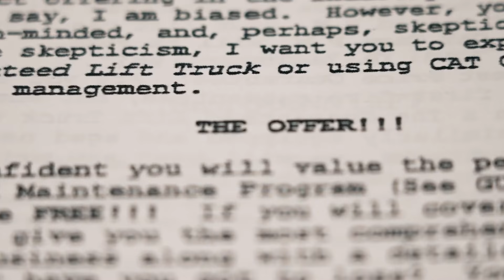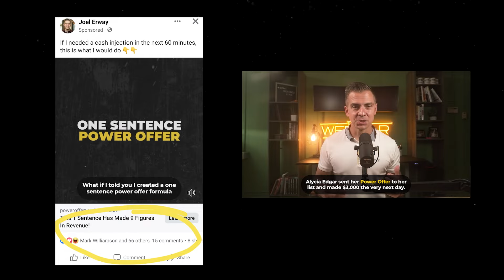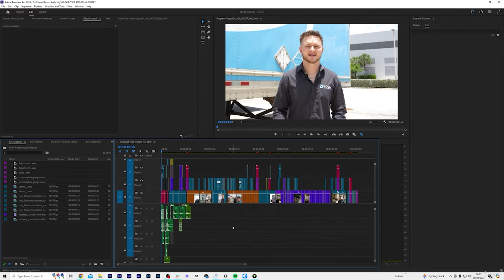The #1 PROFITABLE Video Editing Niche for 2025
If coupon is not showing discount please comment and I will refresh it, I have to create these special coupons monthly!